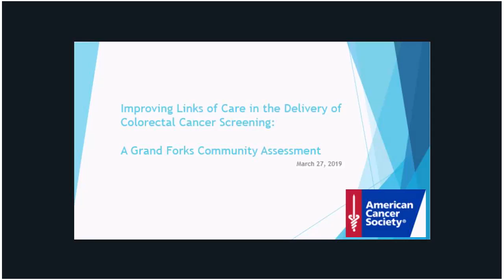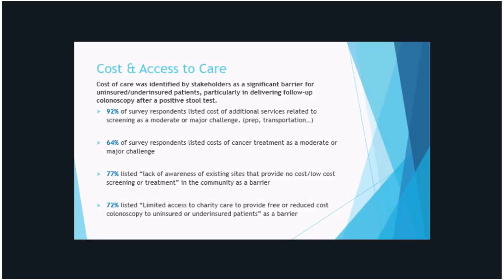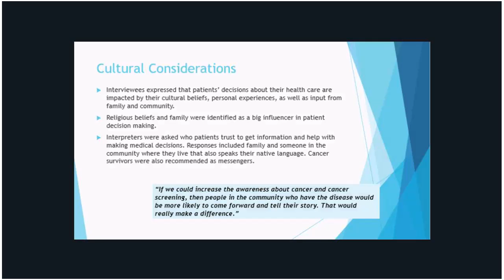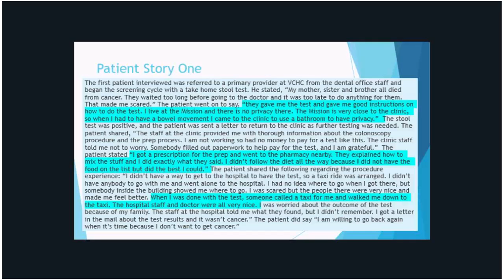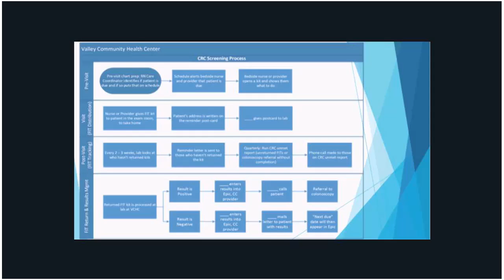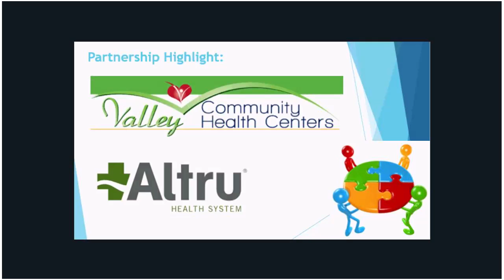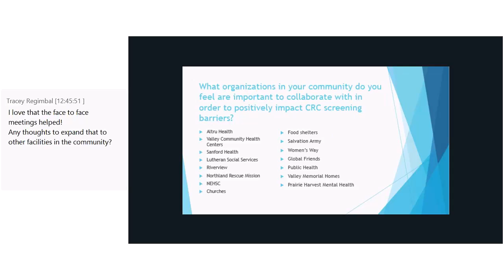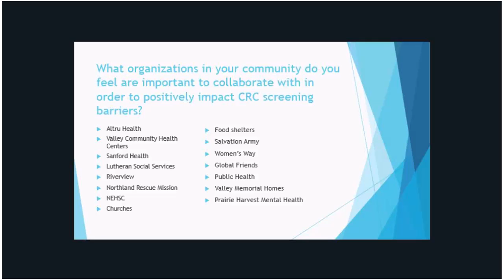Grand Forks Colorectal Cancer Screening Community Assessment Webinar Wednesday, March 27, 2019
This webinar shares results of a small community assessment, examining access and barriers to colorectal cancer screening in the Grand Forks community.